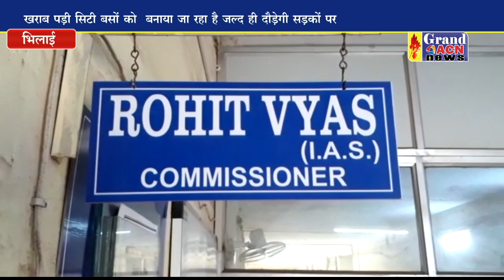10 और सिटी बसें मिलेगी जनता को